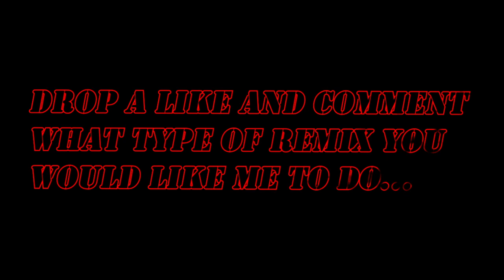SQUIBB - DON'T STEP TO CLOSE (official video)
Thank you all for being on this journey! only getting better with time and enjoying the highs in life. Cruise through the struggles and pick yourself of the ground to evolve to be great.